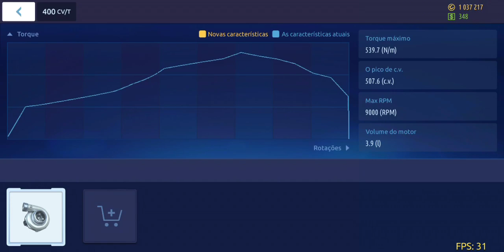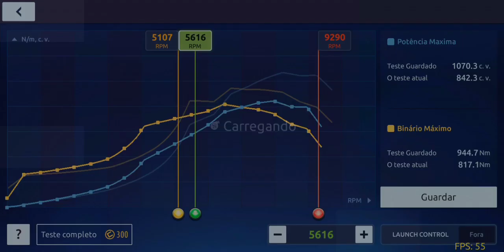Lamborghini jarama setup drag racing streets